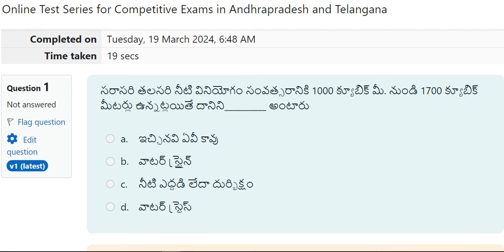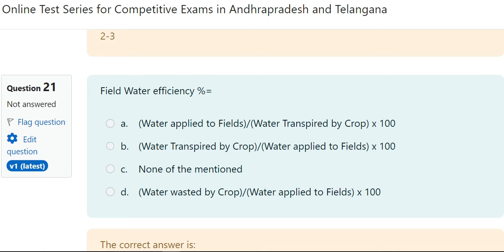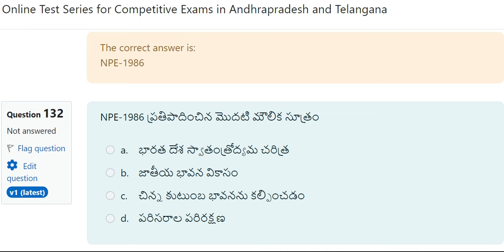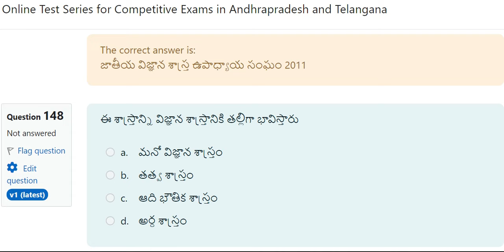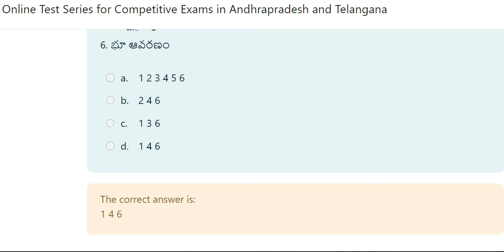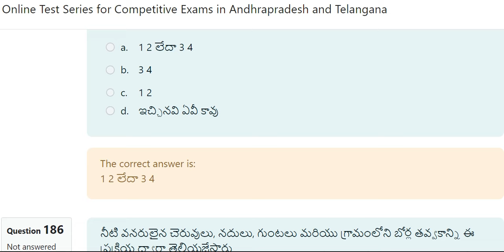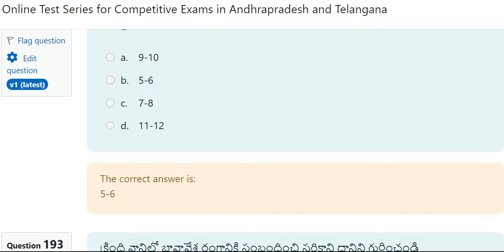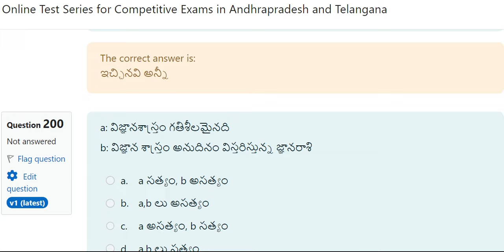సైన్సు మెతడాలజీ లో 200 ముఖ్యమైన ప్రశ్నలు జవాబులు | 200 questions and answers in science methodology